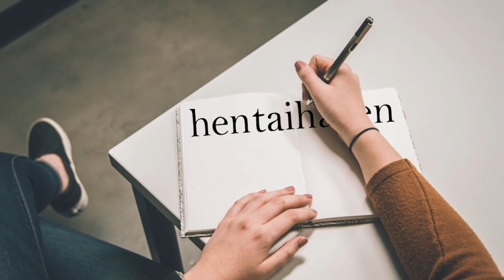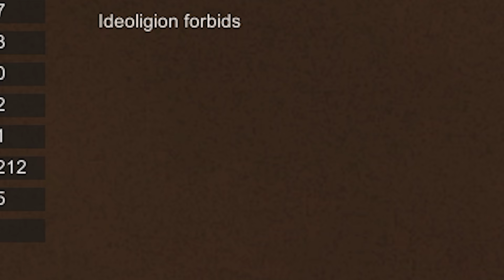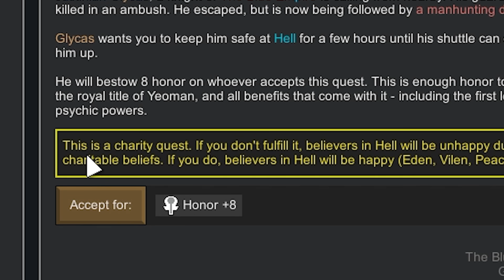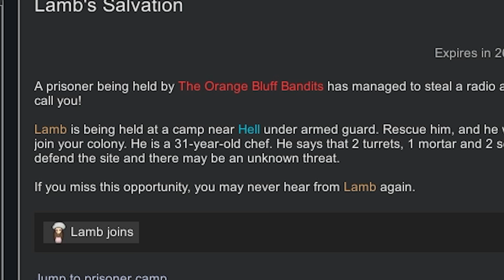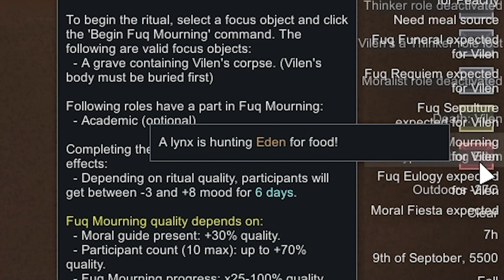Combining EVERY IDEOLOGY was a mistake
Taking every Rimworld Ideology and smashing it into one. Spoiler: It's absolutely horrible.

Mods I used:
Precepts and Memes by Zezz
Ducks' No Limits - Ideology
Alpha Animals
Alpha Biomes

To actually do this, I used the above mods and added every single precept to my ideology.